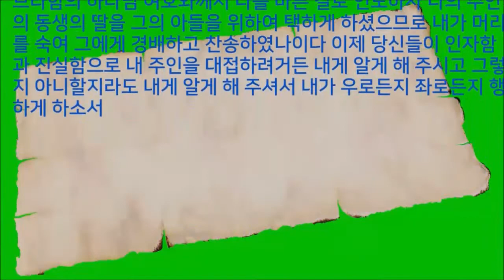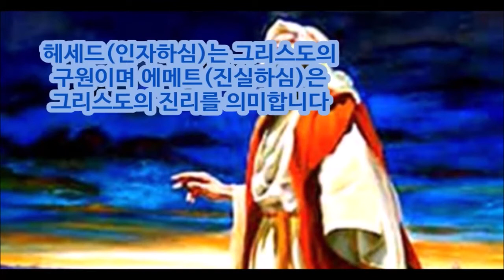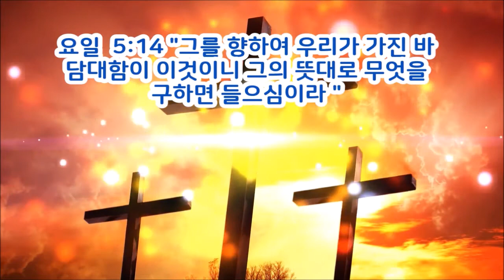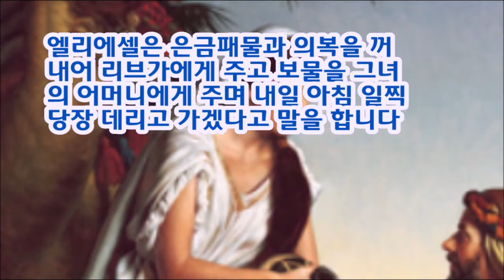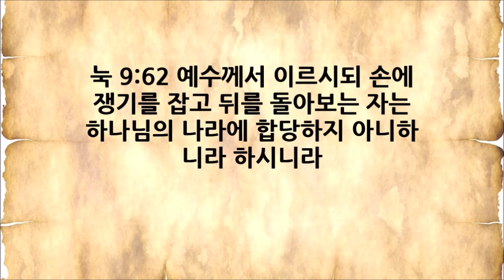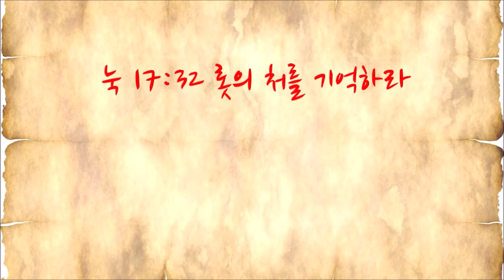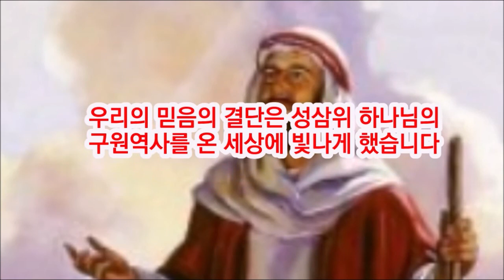종의 담판과 리브가의 결단 The parley of The servant and Rebekah's decision (Gen. 24:34-67)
아브라함의 종과 리브가의 가족들 사이에 밀당,  종은 여호와의 인자하심과 진실하심으로 호소합니다.
리브가는 여호와를 선택하여 아브라함가문의 며느리가 됩니다.
 (한국어와 영어 자막이 준비되어 있습니다. 자막을 한국어 혹은 영어로 설정하시면 자막과 함께 영상을 볼 수 있습니다.)
Let's go back to Christ Let's go back to the Gospel
A push-pull between Abraham's servant and Rebekah's family, the servant appeals with Jehovah's kindness and sincerity.
Rebekah chooses Jehovah and becomes the daughter-in-law of the Abraham family.
(Korean and English subtitles are available. If you set the subtitles to Korean or English, you can view the video with subtitles.)